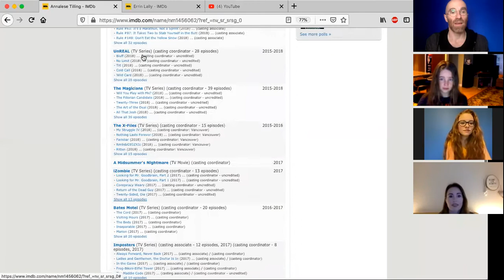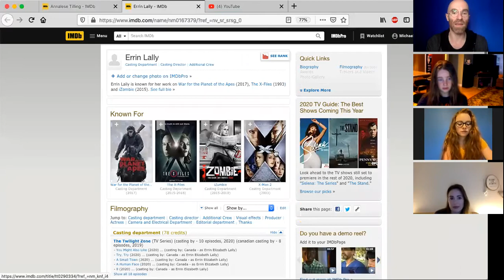Casting directors Annalese Tilling and Errin Lally: "If you love it, keep at it."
In this lesson:

• Casting directors Annalese Tilling and Errin Lally
• The role of a casting director
• What Annalese & Errin look for in auditions
• How they decide who to bring in
• What the casting process looks like right now (spoiler: lots of self tapes!)
• Advice for actors

(Thank you Annalese and Errin for gifting us their time and experience! 🙏🏻)

Join us every weekday!

Michael Bean is an acting teacher with twenty years of experience coaching and teaching professional film and television actors.